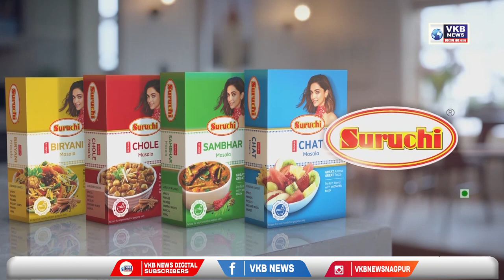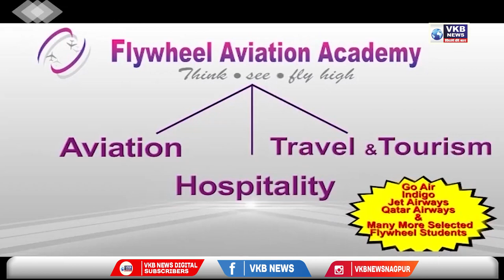ड्रॅगन पॅलेस टेम्पल येथे दोन दिवसीय धम्मचक्र महोत्सवाचे आयोजन